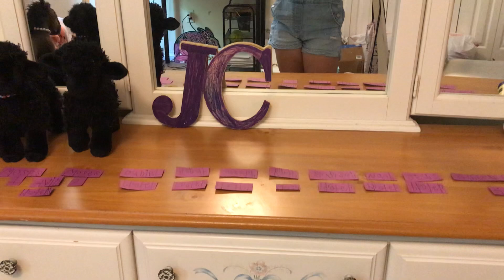I’m putting my family of stuffed animals together